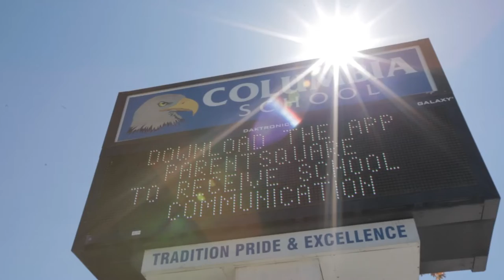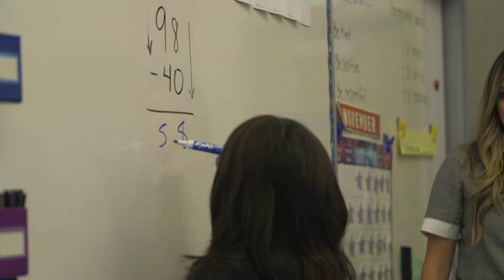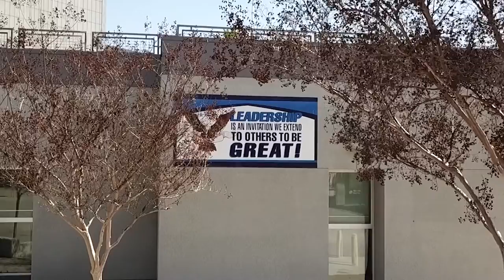Columbia 100 Year Anniversary Video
Columbia students, staff, and parents share their thoughts on El Monte City School District's oldest school and relish in its rich history.